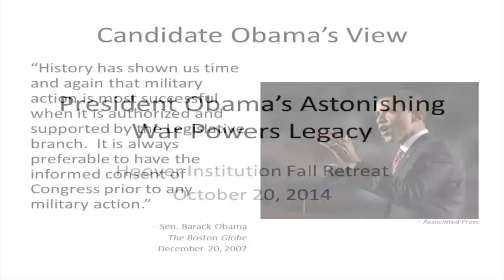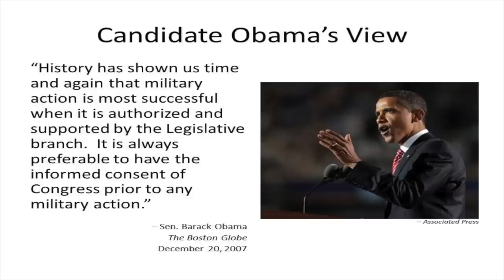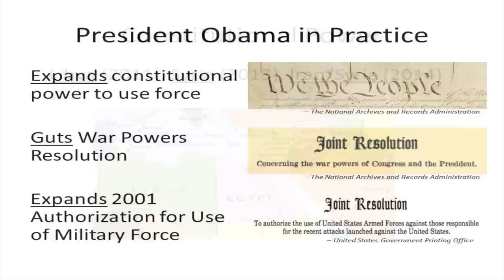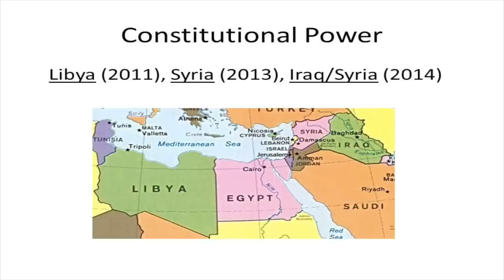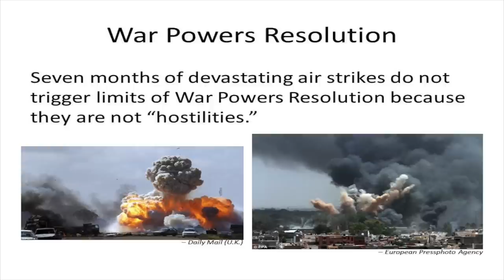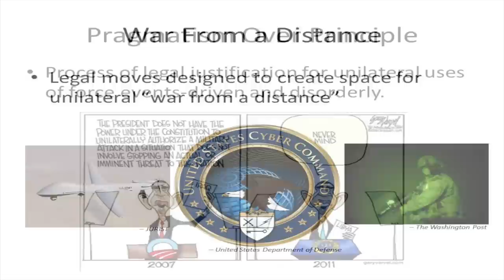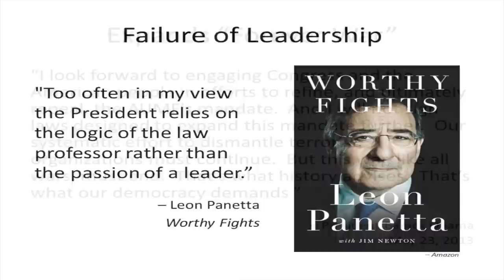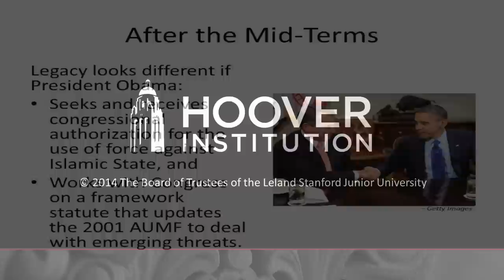Obama’s Breathtaking Expansion of a President’s Power to Make War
Jack Goldsmith, a senior fellow at Hoover, discusses the legal aspects of President Obama’s foreign policy. He demonstrates how Obama has expanded the constitutional powers to use force, particularly for humanitarian causes as he did in Libya in 2011, Syria in 2013, and the current Iraq and Syria crises in 2014.  He next explains how the Obama administration, despite claiming that the controversial War Powers Resolution is legitimate, has gutted the legislation by defining “hostilities” more broadly than ever before.  Finally, Goldsmith outlines the paradox of Obama’s use of the 2001 authorization to use military force in the current fight against ISIS.  Ultimately, Goldsmith argues, these broad and surprising expansions of the president’s power to make war have led to a pattern of stealth wars, ad hoc decision making, a failure of leadership, and an expansion of “forever wars.”